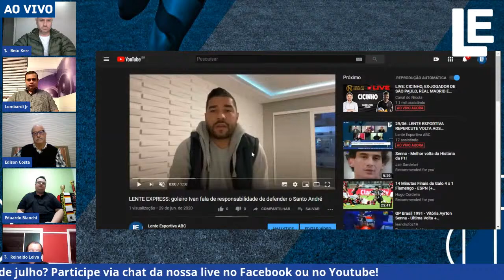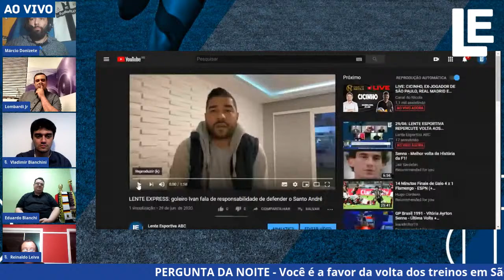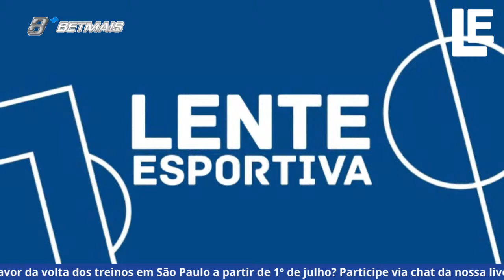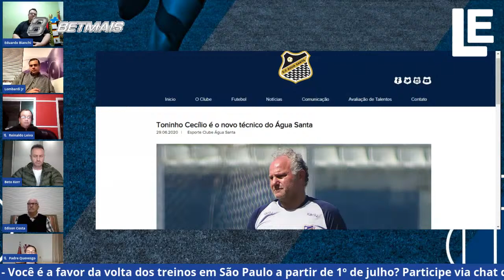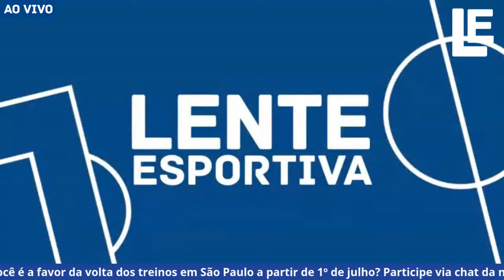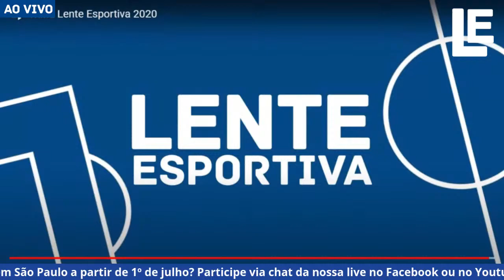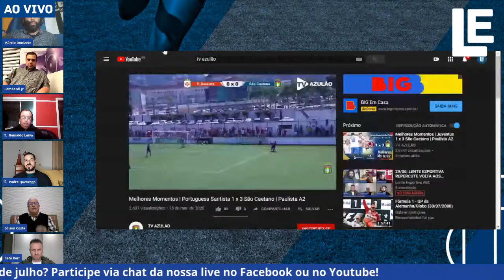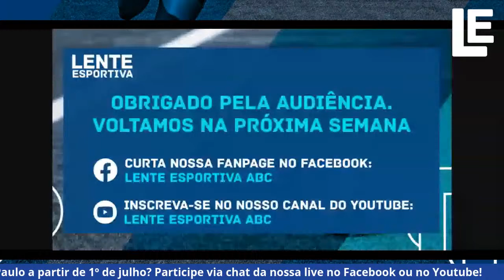Volta aos treinos dos times de São Paulo no Lente Esportiva #2 (29/06/2020)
O Lente Esportiva está de volta, agora via internet!

⚽️ O convidado é Nando Carandina, meia do Santo André, que falará do retorno do time às atividades de forma presencial, além da ótima campanha do Ramalhão, que lidera o Paulistão. Além disso, a atração falará do Água Santa, que também prepara volta aos treinamentos, a crise financeira do São Caetano, e as boas campanhas do São Bernardo FC na Série A-2 e EC São Bernardo na Série A-3.

Após cinco anos de hiato, o programa de debates mais longevo da TV do ABC paulista retorna com a equipe que você já conhece! Eduardo Bianchi, Márcio Donizete, Beto Kerr, Edison Costa, Reinaldo Leiva, Lombardi Jr, Anderson Carvalho e Vladimir Bianchini trazem a análise dos times do ABC. ⚽️

Curta, compartilhe, avise os amigos e participe com a gente! ⚽️

👍 Curta a fanpage do Lente no Facebook e não perca as informações do esporte na região